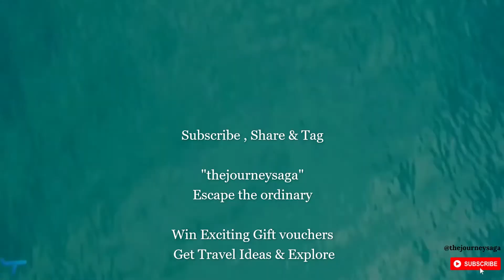Exciting Offbeat Travel Destination II Win Vouchers II Escape the Ordinary II Thejourneysaga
Hi everyone,

I welcome you all to our Travel channel - @thejourneysaga.

Tag & Share thejourneysaga in your travel destination video / photograph. Eligible winners will get exiting Gift Vouchers* from our group companies.

Drop all your query related to above video & we will get back to you .